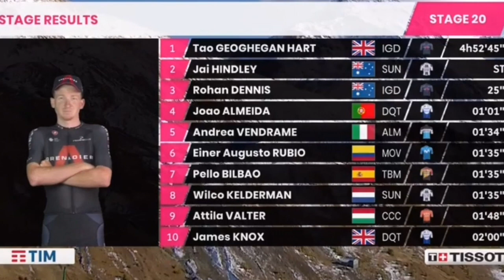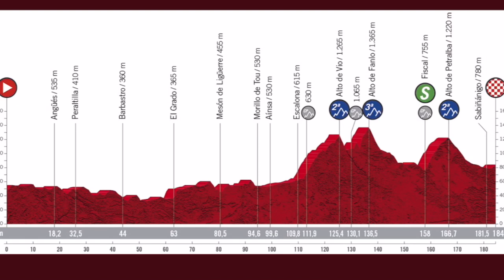EMPATE EN EL GIRO 103 Y CALMA EN LA VUELTA 75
Con un empate a falta de los 15 KMTS de la ITT de Milán está el Giro entre @JaiHindley y @taogeoghegan con magnifica actuación de Einer Rubio En la LaVuelta Triunfo para @Tim_Wellens en la etapa 5